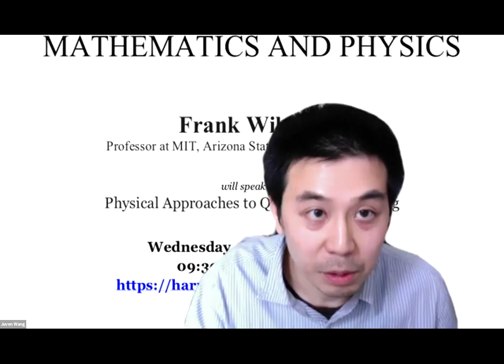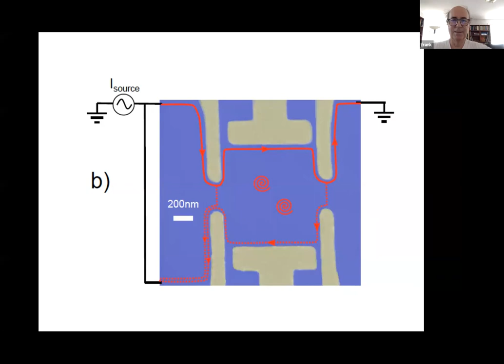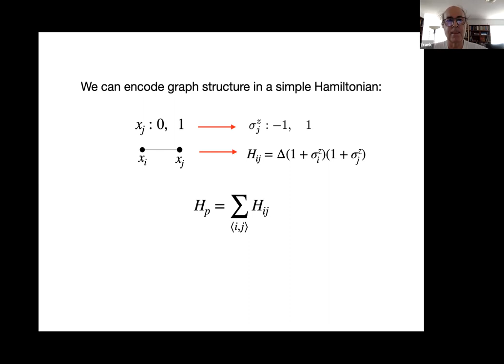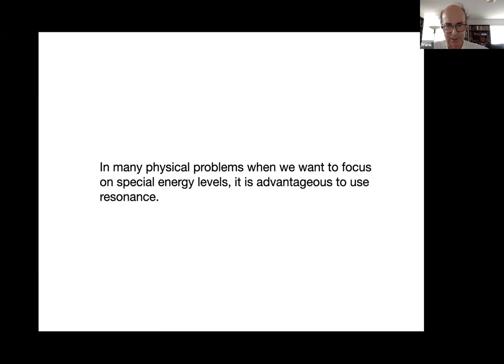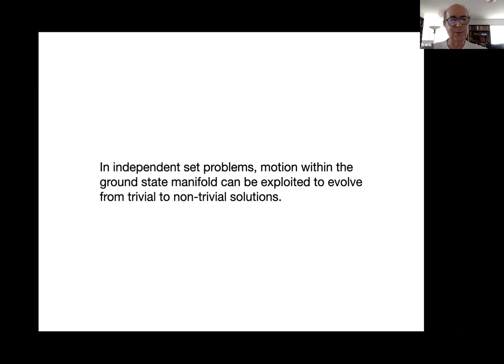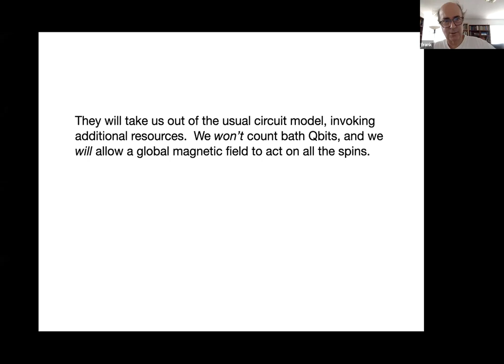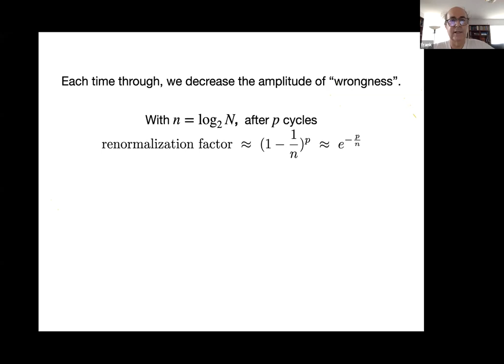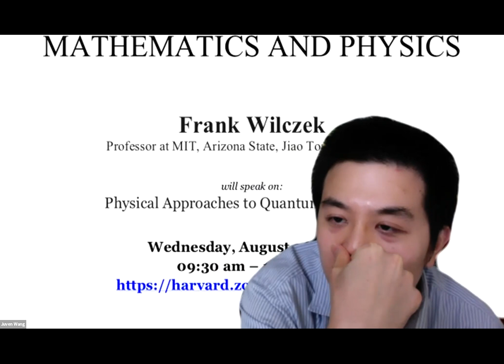Frank Wilczek (MIT) - Physical Approaches to Quantum Computing @ Harvard CMSA 8/26/2020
8/26/2020
9:30 – 11:00am ET
Frank Wilczek (MIT, Arizona State, Jiao Tong, Stockholm)
Title: Physical Approaches to Quantum Computing